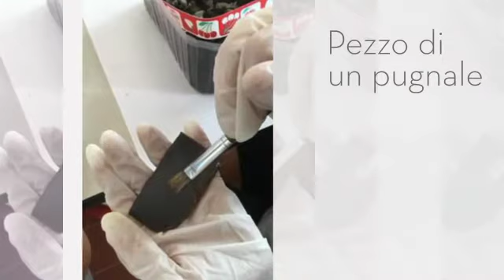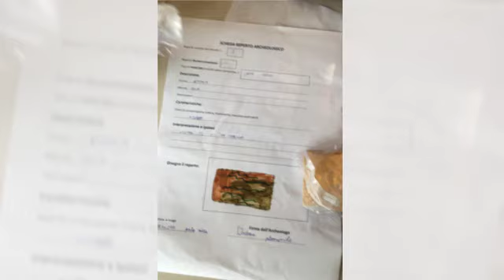Archeologi per un giorno